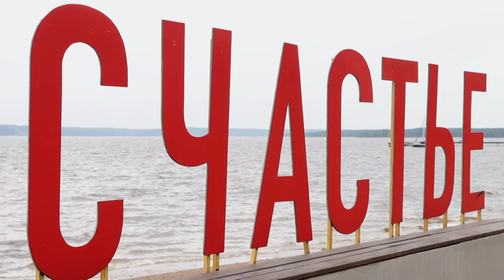Анастасия Агафонова «Представь себе»